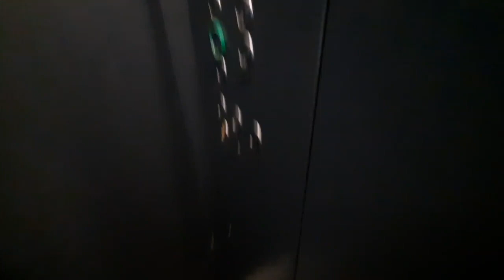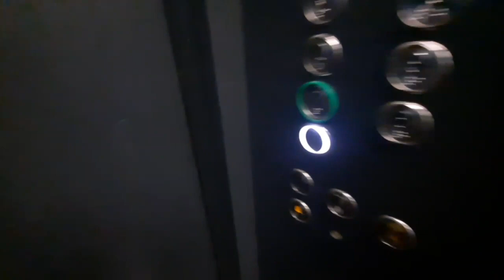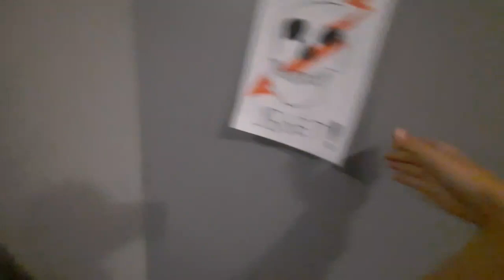НАШЛИ ЗАБРОШЕННУЮ ПАРКОВКУ! КРИК ВЕРНУЛСЯ!😱😱😱